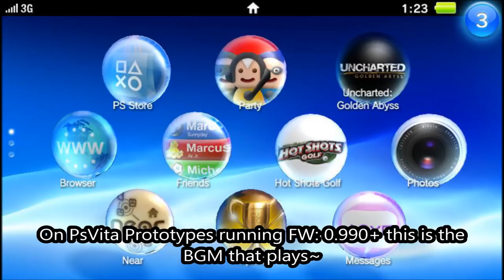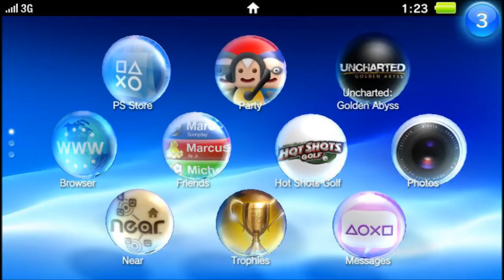PSVita Prototype 0.990 Home Screen Music (home.at9)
Heh we almost had this BGM on psvita?